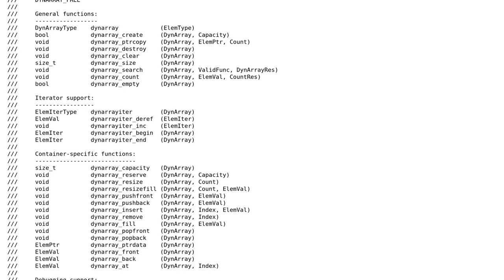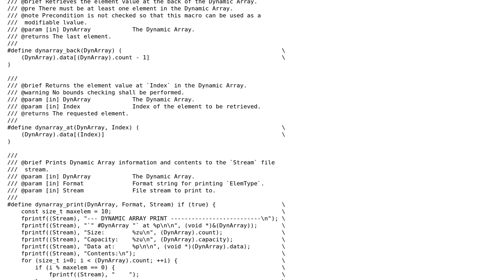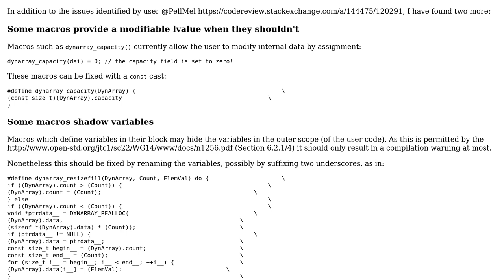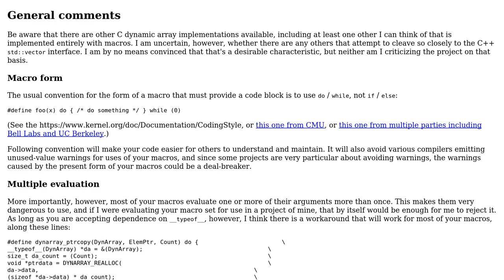Code Review: Dynamic Array container in macros (2 Solutions!!)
Code Review: Dynamic Array container in macros

With thanks & praise to God, and with thanks to the many people who have made this project possible! You are responsible for your own actions.